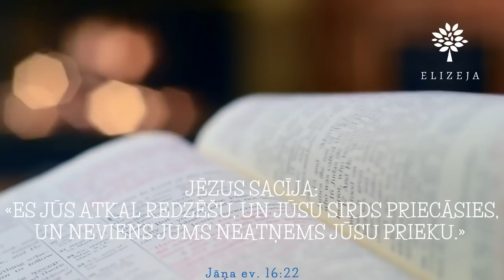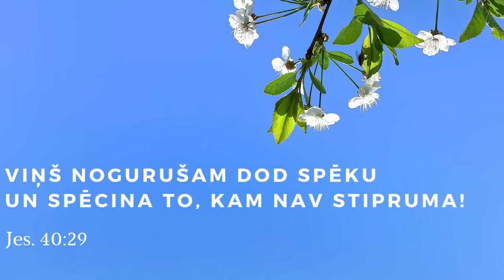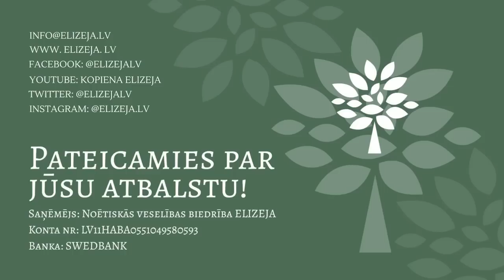Elizejas svētdiena – JUBILATE: LIELDIENU CETURTĀ SVĒTDIENA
Meditatīvs pārdomu brīdis svētdienās 9.30.
Jāņa evaņģēlija 16. nodaļa, 16.-22.

TICĪBAS APLIECĪBA ķeltu tradīcijas noskaņā:
Mēs ticam, tu visu dievu Dievs, ka tu esi mūžīgais dzīvības Dievs;
mēs ticam, tu visu dievu Dievs, ka tu esi mūžīgais mīlestības Dievs.
Mēs ticam, Dievs visa Radītājs, ka Tu esi radījis debesu augstumus,
ka Tu esi radījis jūras dziļumus, ka Tu esi radījis zemes pamatus.
Mēs ticam, visu tautu Dievs, ka Tu esi radījis mūsu dvēseles un tām licis pamatus, ka Tu esi radījis mūsu miesas un devis tām garu, ka Tu esi radījis mūs pēc Sava tēla.
Ar visu dzīvi mēs tevi godinām, ar visu spēku mēs tev paklausām,
ar visu prātu tev sevi atdodam, ar visu sirdi mēs tevi pielūdzam.

TĒVREIZE ( tulkojums un adaptācija - I.Paičs un K.Simanovičs):
Mūsu Tēvs, kas pāri visam! Tavs Vārds ir svēts. Tava Klātbūtne aizvien tuvāka. Tavs Nodoms piepildās debesīs un virs zemes. Tu mums dod mūsu dienišķo daļu, un mūsu nepadarīto neatprasi – lai arī mēs neatprasītu viens otram… Neieved mūs šajā kārdinājumā, bet atturi no ļaunuma. Jo Tu esi Klātbūtne, Spēks un Gaišums vienmēr un visur!

Pateicamies par atbalstu Noētiskās veselības biedrībai ELIZEJA!
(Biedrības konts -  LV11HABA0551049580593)